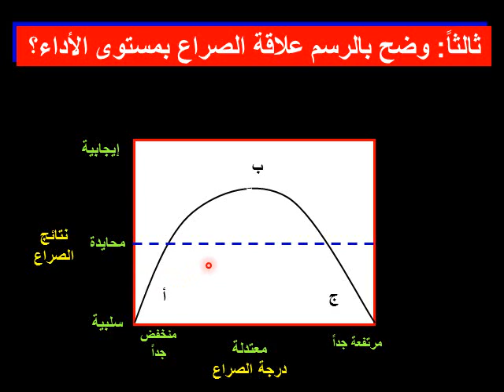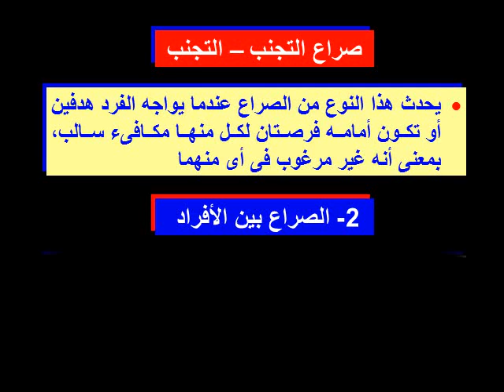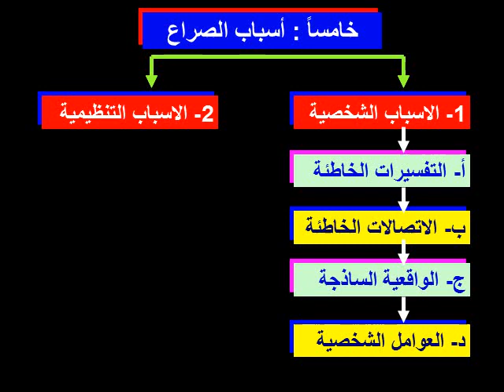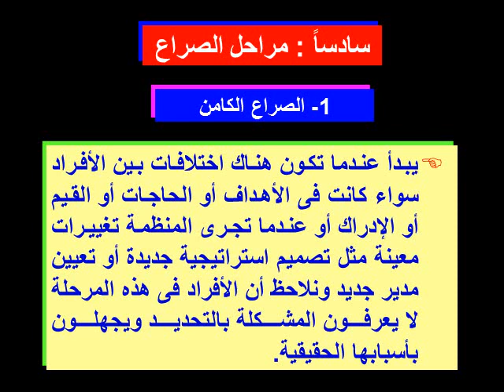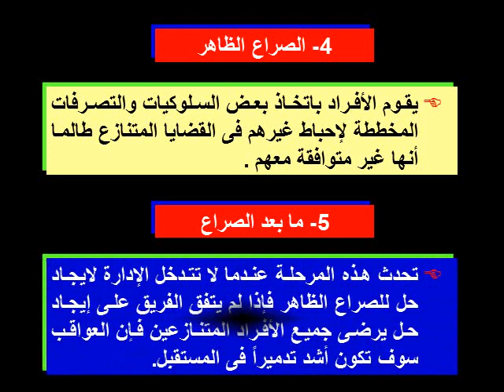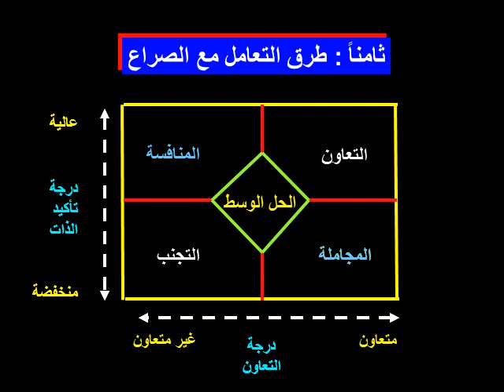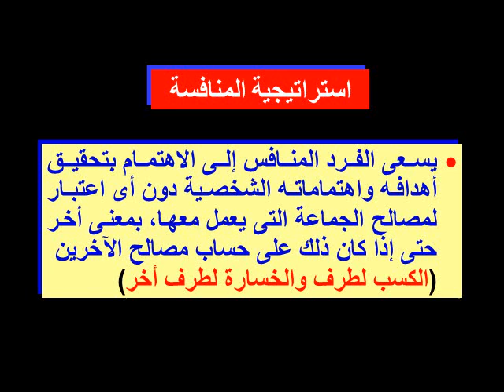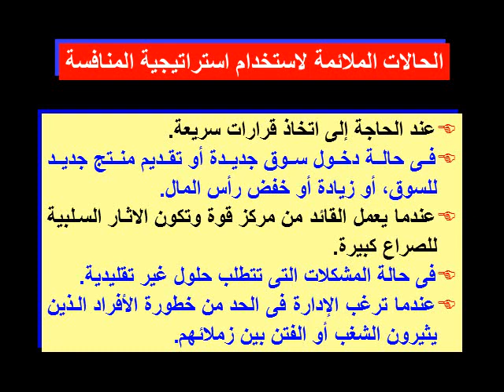العلوم السلوكية - د/ أحمد علي - الفصل الثامن الصراع التنظيمي